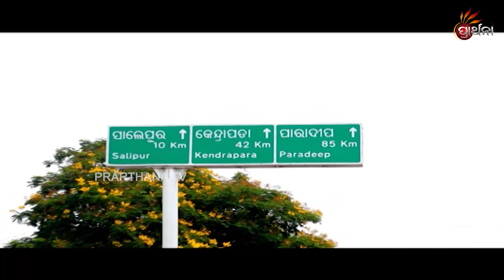Manile Thakura Na Manile Pathar Ep 8 | ଅନ୍ଧବର ପୀଠର ଅଲୌକିକ ଘଟଣା | Andhabara Pitha